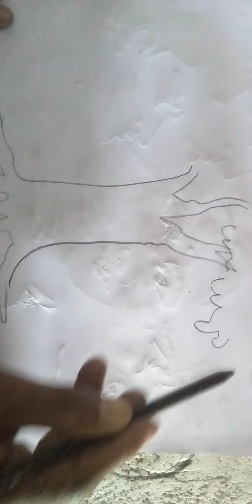class :4 drawing video -30 Topic scenery ( pastel colour )